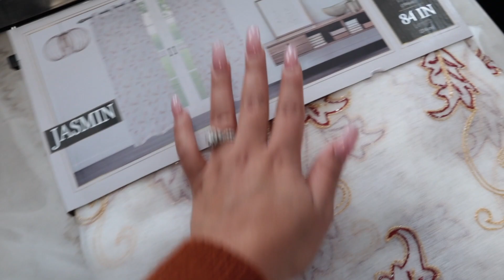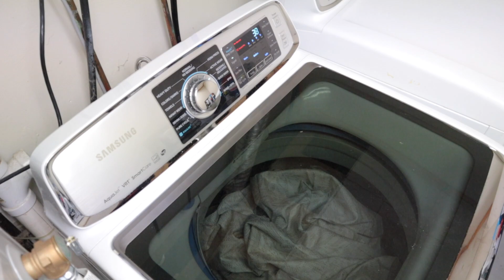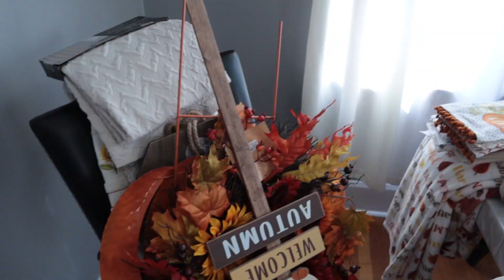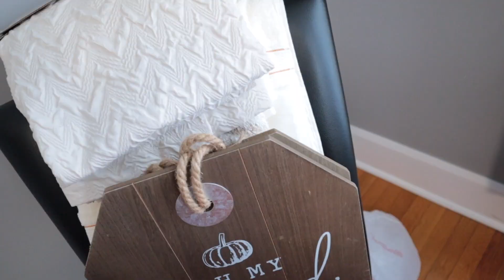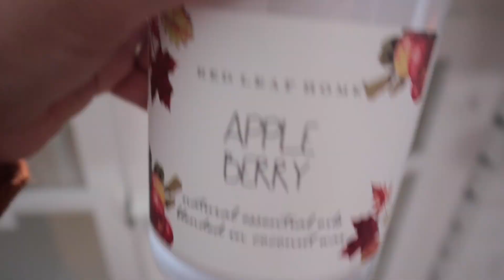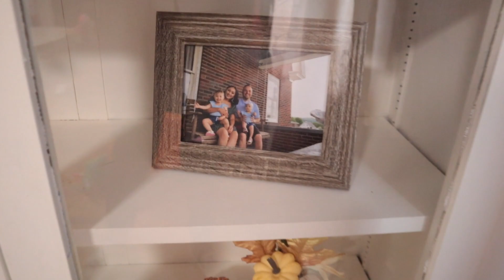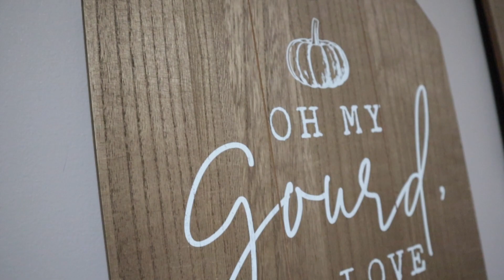✅LIMPIA Y DECORA CONMIGO🤩LIMPIEZA Y DECORACIÓN PARA OTOÑO🍁IDEAS PARA DECORAR DE OTOÑO💡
/Users/lizbethromero/Downloads/texto-931CB14055C7-1.txt